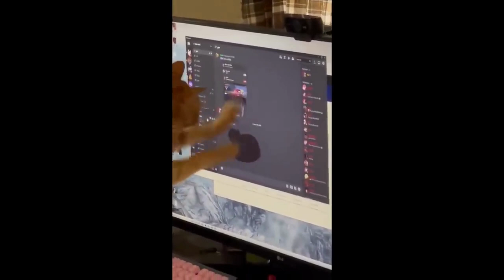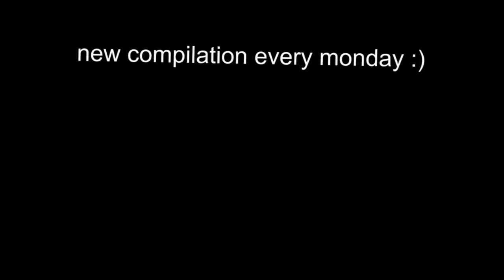UNUSUAL MEMES COMPILATION